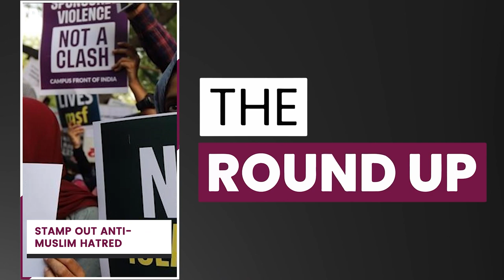FIFA approves new world cup 2026 format & all the top stories in Qatar | 15 March 2023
Top stories on TheRoundup today

Biggest AgriteQ launches in Doha
Qatar-Libya meeting in Tripoli
Combat Islamophobia Day
FIFA approves new WC 2026 format